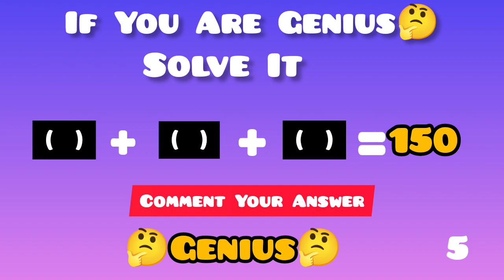Are You Genius 🤔 Solve It 51